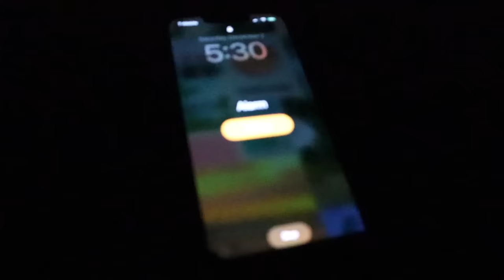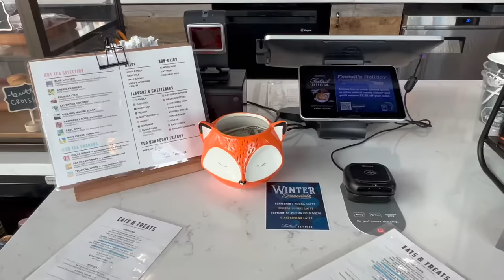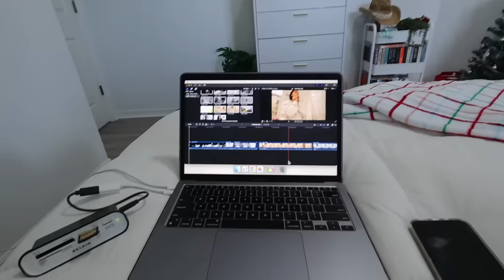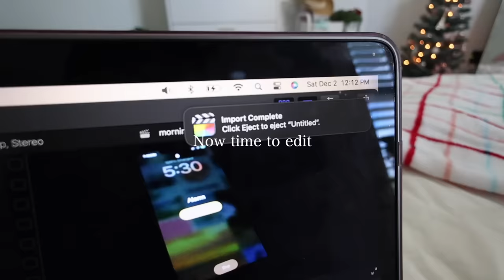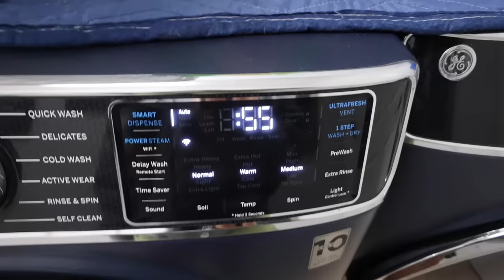5:30 AM morning in my life VLOG: running a 5k, coffee shop, cleaning, & more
Welcome to a 5:30 am morning in my life.. Ran a 5k for the 3rd time, did some cleaning + laundry and just had an amazing morning! I hope you guys enjoy today's video :)